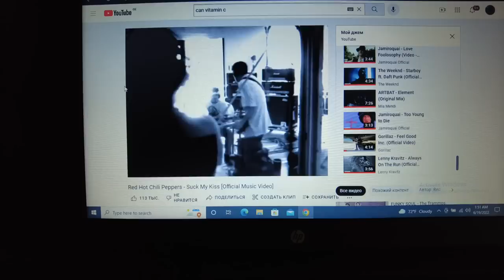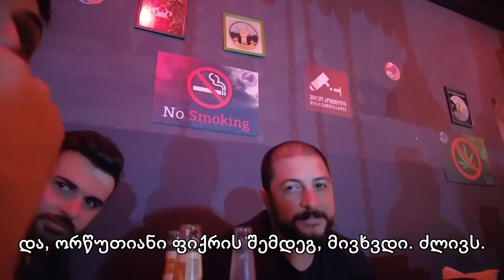დამპლური თამაშები | ვლოგი